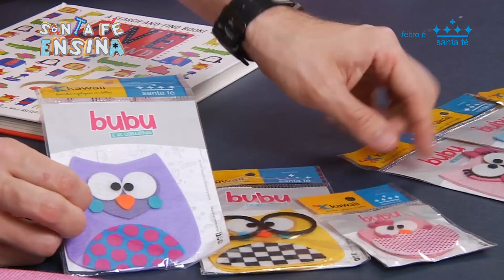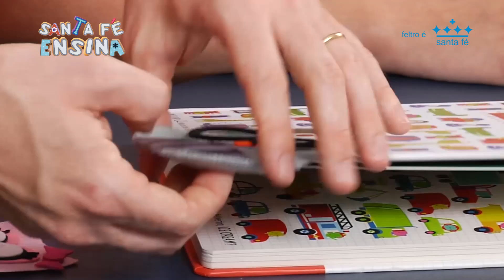MARCADOR DE PÁGINA BUBU E AS CORUJINHAS - por Alessandra Cita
Aprenda a fazer esse lindo marcador de página utilizando os recortes da Kawaii do desenho Bubu e as Corujinhas!